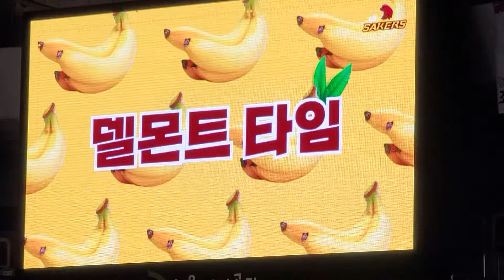바나나차차 (창원lg세이커스 다양하고 볼거리 많은 이벤트)